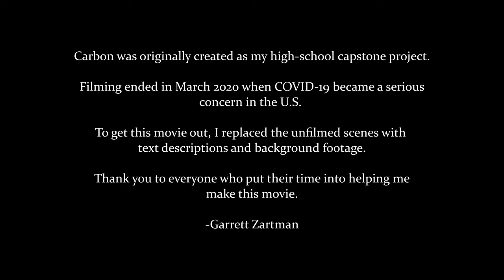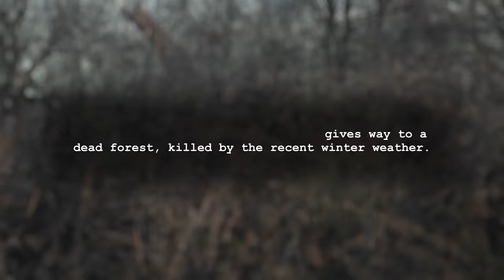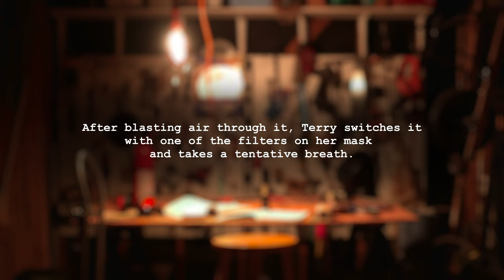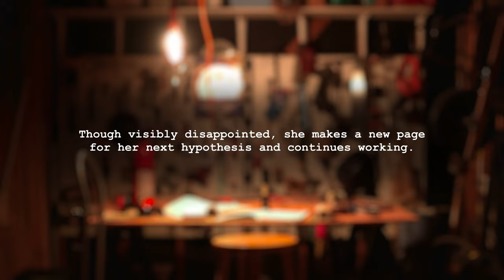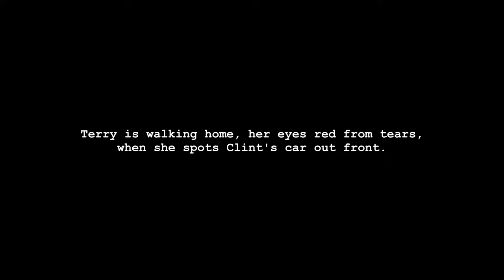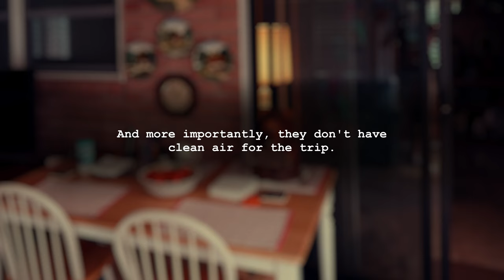CARBON - A Short Film by Garrett Zartman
In 2039, carbon dioxide emissions have long since forced a mass migration of humanity to the northern parts of the globe in a bid to avoid the heat of the equator.  Some, however, have been left behind; Terry and Gaige survive in the sparsely-populated southern U.S., exploited by Clint and his crony Don for a "tax" of food and air filters, in exchange receiving only a meager ration of supplies scavenged from a military base.  Tensions rise as Terry searches for a way to escape north before violence becomes inevitable.

Coming soon to Spotify and Apple Music.

For conciseness, the "Thank You" section has been moved to its own unlisted video you can access